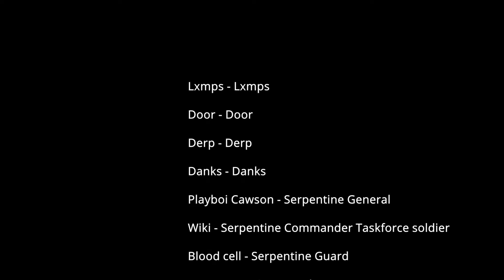a Rec Room Military Movie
CAST:
Lxmps - Lxmps
Door - Door
Derp - Derp
Danks - Danks
Playboi Cawson - Serpentine General
Wiki - Serpentine Commander Taskforce soldier
Blood cell - Serpentine Guard
Leo- Serpentine Guard
Average Bryan - Bryan, Stormtrooper
Ventbot - Ventbot
Clinger - Chancellor
Hizemberg - Hizemberg
Evoker - Evoker
Abdul_attar - Abdul
Chezgod - Lxmps Clone
Leon - Janitor 1
SammyrocksomuchYT - Janitor 2
Holistic Hippo - extra
Sue Febo - extra
Bryson - Taskforce Leader
John Wick - Taskforce soldier, extra
Skol - Taskforce soldier
BigBoyDarius - Taskforce soldier
Liquid - Taskforce soldier
Devon - Taskforce soldier
NutellaVR - Taskforce soldier
Dxrk - Taskforce soldier
Callmechef - Taskforce soldier
Djvillan - Storm Trooper General
Fearful - Storm Trooper
Revan - Storm Trooper
Biff223 - Storm Trooper
LukaSrbalj - Storm Trooper

This video took over 4 months to create. I hope you enjoyed watching it as much as I did making it.